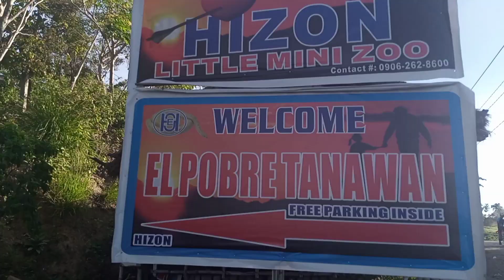TANAWAN LAUR SA NUEVA ECIJA | Ang ganda ng View!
Many Thanks to my Bff Bru slamat ulit saya ng byahe namin papunta sa Tanawan 😊

16,235 views

All the music can be used by any content creators in their monetized content.

You’re free to use this song in your YouTube & Instagram Videos, but you MUST include the following in your video description (Copy & Paste):